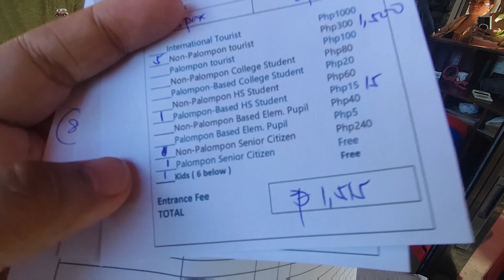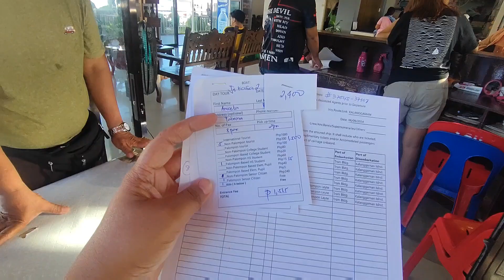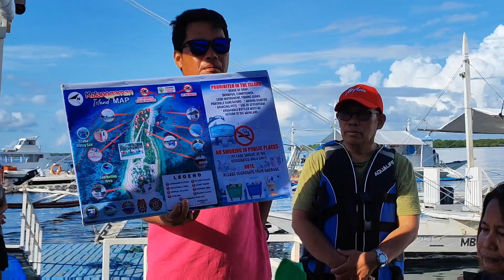Kalanggaman Island Tour 2024!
We will explore the prestine white sand beach of Kalanggaman Island in the Province of Leyte Philippines. On this video you will experience POV step by step process on how to jump on a adventure on this white sand beach, including the price and processes. Relax and Enjoy our fams short vlog!